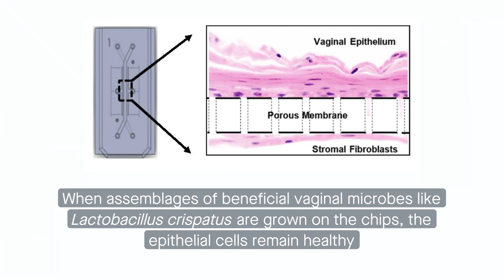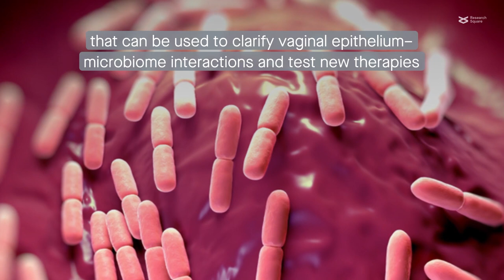The Vagina Chip: A new preclinical model for research on vaginal epithelium–microbiome interactions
Mahajan et al. “Vaginal microbiome-host interactions modeled in a human vagina-on-a-chip.” Microbiome (2022)